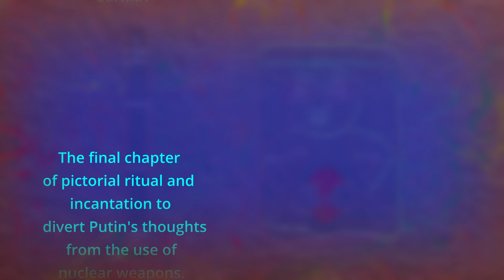Sheela Na Gig & Putin's nuclear rocket Sarmat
The final chapter of the pictorial ritual and magic diverts Putin's thoughts from using nuclear weapons.